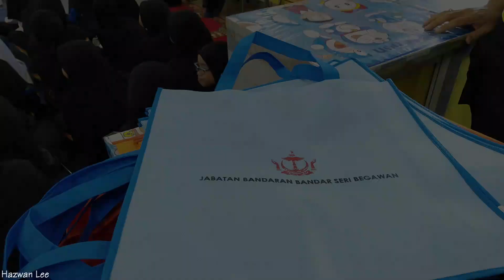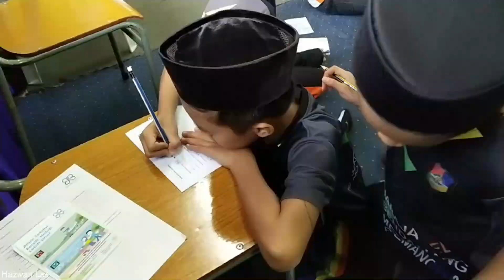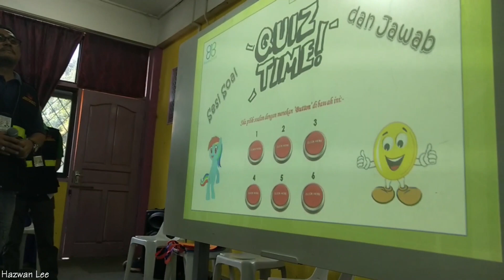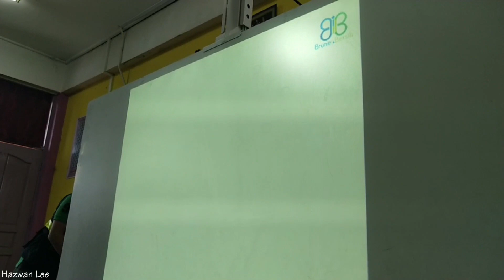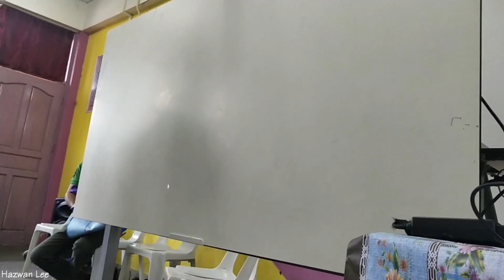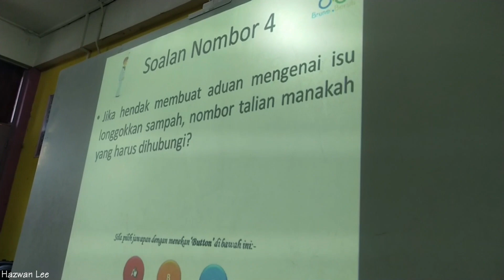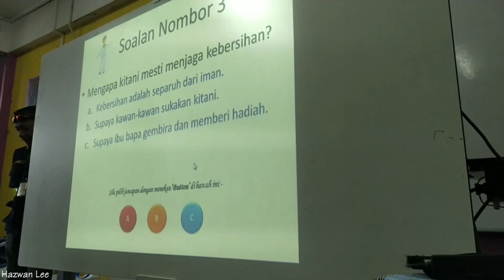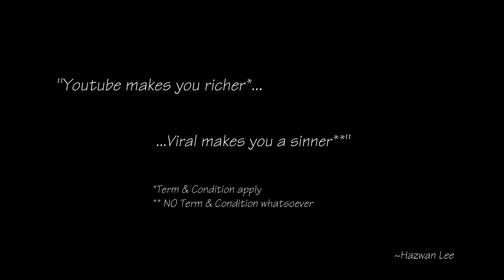Jerayawara Jabatan Bandaran 2019 | CurrentInfoVlog#93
This video was taken yesterday 17 August 2019